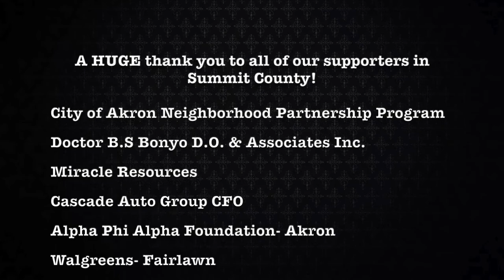Cascade Community Development Inc- Akron Information Video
Cascade Community Development Inc- Akron is a non-profit organization that saves up money from drives or donations to buy wellness kits to hand out to veterans and senior citizens in need! They also offer computer classes for senior citizens and veterans for free to give back to the community and all of the work they have put in! Please share to get the word around!